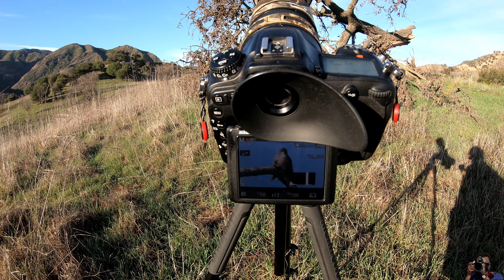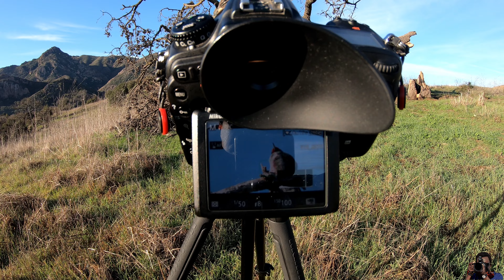Nikon D500 is it obsolete in 2022??? Photographing the Lewis's Woodpecker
These are MY thoughts on the Nikon D500 in 2022 which is pretty much impossible to find in stores today while i shoot the Lewis's Woodpecker. There is a lot of talk about Nikon discontinuing or scaling down their research and development in the DSLR market and focusing on the mirrorless lineup.

Camera Bodies

· Nikon D500

· Nikon D810

· Nikon Z6 (Mirrorless)

Vlogging Cameras

· GoPro Hero7 Black

· Sony FDR-X1000

Mics

· Purple Panda Lavalier Lapel Microphone Kit

· Rode VideoMicro Compact On-Camera Microphone with Rycote Lyre Shock Mount

Tripods

· Manfrotto 190X Aluminum 3-Section Tripod (MT190X3)

· ARTCISE AS90C Carbon Fiber Camera Tripod

Tripod Heads

· Manfrotto Video Head (MVH502AH) with Flat Base and Fixed Lever, Video Head for Compact Video Cameras and DSLR Cameras, for Filming, Videography, Content Creation, Vlogging, Live Streaming

· Manfrotto XPRO Ball Head with 200PL Quick Release Plate, High Precision, Compatible with Photography Equipment, for Camera Tripod, for Content Creation

Lenses

Telephoto

· Tamron SP 150-600mm F/5-6.3 Di VC USD G2 for Nikon Digital SLR Cameras

· Tamron SP 70-200mm F/2.8 Di VC G2 for Nikon FX DSLR

Wide Angle

· Tamron 17-35mm F/2.8-4 Di OSD for Nikon Digital SLR Cameras (Tamron 6 Year Limited USA Warranty)

· Tamron SP 24-70mm Di VC USD Nikon Mount (Model A007N)

· Rokinon 14mm f/2.8 IF ED UMC Ultra Wide Angle Fixed Lens w/ Built-in AE Chip for Nikon

Filters

· K&F Concept 100x100mm Square ND Filter Kit ND1000 (10 Stop) + 1x Filter Holder + 8 x Filter Rings with 28 Multi-Layer Coatings Compatible with Canon Nikon Camera Lens

· K&F Concept 77MM Circular Polarizer Glass Filter Ultra-Slim, Multi Coated

·         Gopro mount for POV video

Drone + Accesories

· DJI Mavic Mini Fly More Combo Drone FlyCam Quadcopter Bundle with SD Card and More

· Threeking Foldable Parabolic Signal Booster Range Extender Antenna Extender Compatible for DJI Mavic Mini Mavic Pro Mavic 2 Spark Mavic Air 1 Remote Controller NOT for Mavic Air 2

Gopro Mounts

Magnetic Car Mount

· Pellking Magnet Camera Mount for GoPro,Heavy-Duty Metal Car Powerful Magnetic Camera Mount with 360 Degree Rotation Ball Head for Car Body,Compatible with GoPro Hero 9 Black 8/7/6/5,Etc

SUREWO Backpack Shoulder Strap Mount with Adjustable Shoulder Pad and 360° Rotating Base Mount Compatible with GoPro Hero 9/8/7/6/5 Black,DJI Osmo Action,Insta 360 ONE R and Most Action Cameras

In Case you are in the DSLR Market